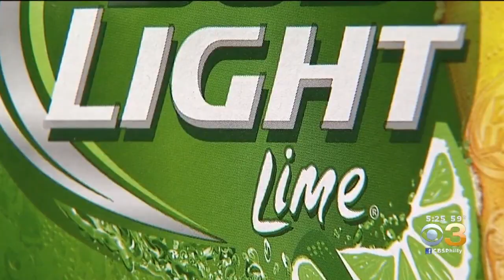Smart Picks To Enjoy Ballpark Food And Not Blow Your Diet